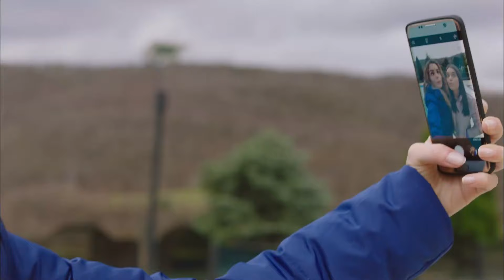Bazen Tüm Gülücükler Bir Kareye Sığar - Kardeş Çocukları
Hayal ve Hayat, fotoğraf çekinerek eğlendi. BİZDEN
 GÜZELİ MEZARDA

Oyuncu Kadrosu:
Mehmet Aslantuğ
Ayça Bingöl
Nur Fettahoğlu
Cem Davran
Berkay Hardal
Afra Saraçoğlu
Murat Daltaban
Alara Turan
Engin Alkan
Evrim Doğan
Elif Çakman
Handan Yıldırım
Batuhan Ekşi
Nilay Erdönmez
Yapım: Gold Film
Yönetmen: Faruk Teber
Senarist: Sırma Yanık